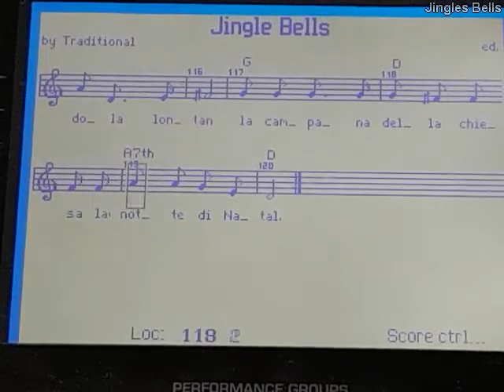Mélodies faciles à la flûte traversière : Jingle Bells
Mélodie de Noël : Jingle Bells
Accords et mélodie

Crédits : Wk4 GEM